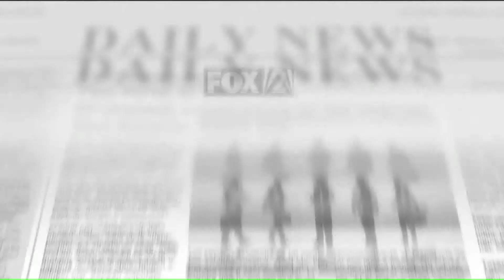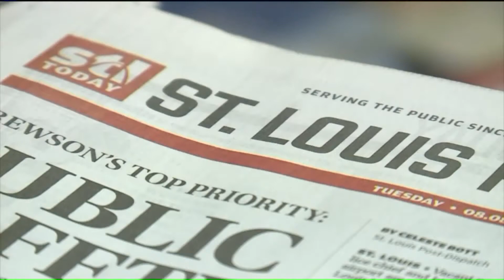Post Scripts Photo about crime in St Louis goes viral